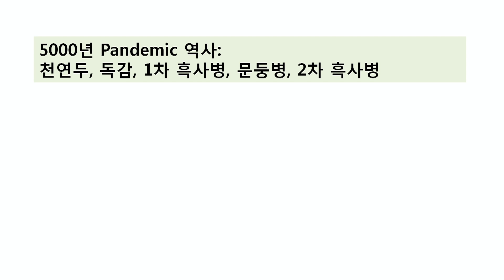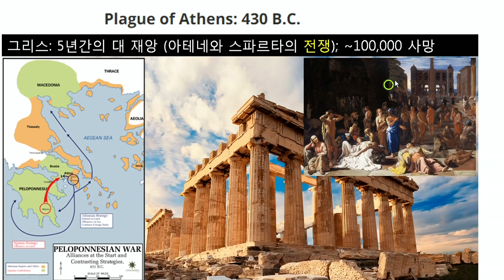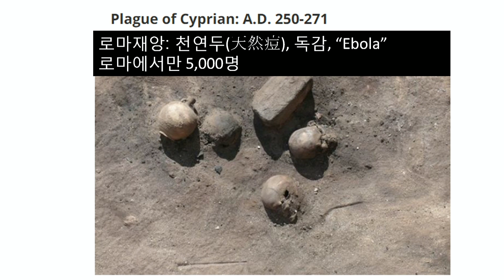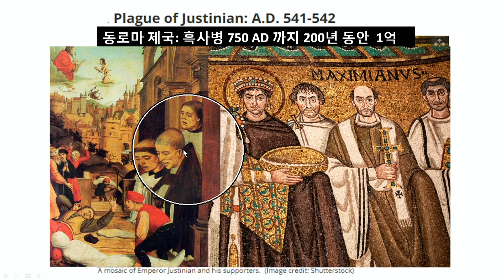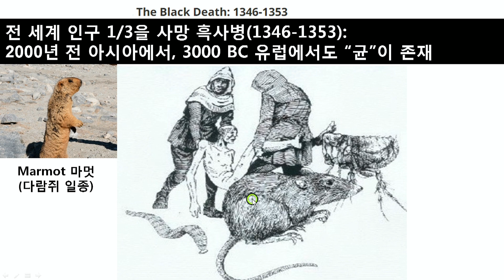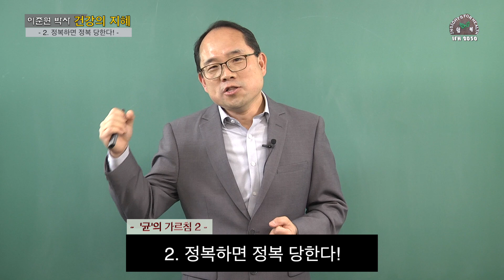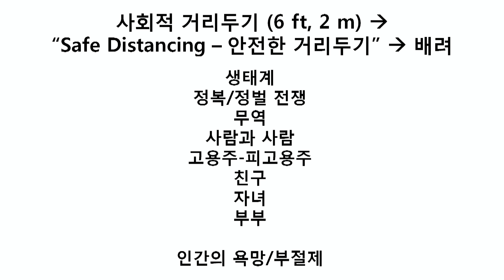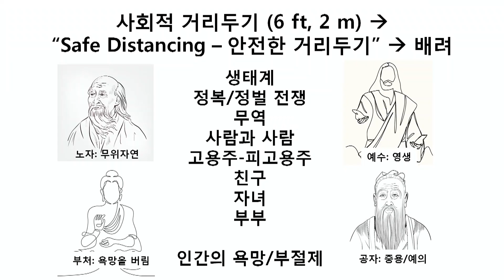2. 코로나에 감염된 이유 - 이준원 박사 (5/8/2020)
정복 전쟁에  승리는 했을 지 모르지만 전쟁으로 인한 접촉을 통해  그 나라의 병균을 가지고 오므로 결국은 정복 당한 셈이 되었다.

Disclaimer본 방송은 정보전달에 목적에 두고 있습니다. 개인의 증상과 관련한 상담 및 진단, 치료는 가까운 진료기관에 내원하시어 전문 의료진이나 주치의와 상의하시기 바랍니다.